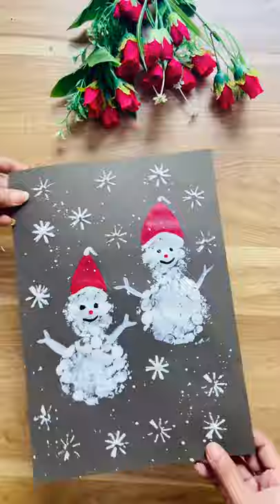Bubble Wrap Painting Ideas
In This Video I saw you how you can make Beautiful painting using Bubble wrap